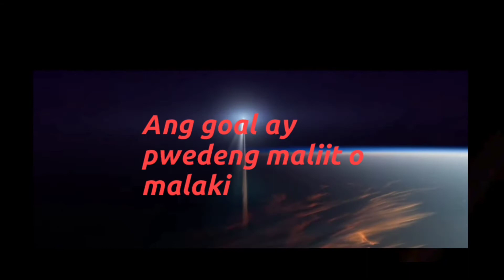DokyuBata Masterclass Day 2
About
My channel is created for educational, entertainment, and inspirational purposes. This can be a platform and useful support tool for sharing and providing information, communication, reflection, and learnings that will benefit us from our everyday lives. Everyone matters to me as I wanted to be optimistic, positive, and share the goodness of life. I encourage every person to share their insights, experiences, and passion in the comment section as we learn from each other. Thank you and I love you all!